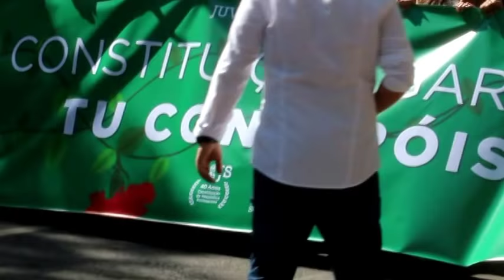[TRIPofJHL] 25 de Abril(25 of April) Parade in Lisbon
People marching on 25 of April which is the date Carnation Revolution occurred.
Avenue of Liberty, Lisbon, Portugal

Traveled Europe on April 25, 2016

[TRIPofJHL] 리스본의 4월25일 행진..

카네이션 혁명이 일어났던 4월25일을 기념하며 행진하는 사람들.
포르투갈 리스본 '아베니다 데 리베르다지(자유로)'

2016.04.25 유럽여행